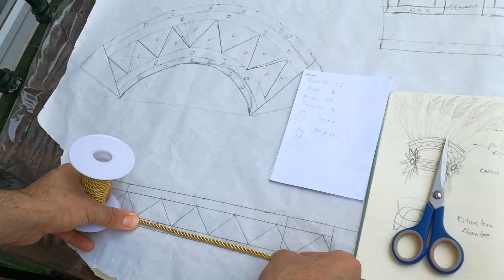DIY Como Hacer Cascos o Tocados de Plumas -Parte1-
Hola Hooooola, en este nuevo video Tutorial os enseño por fin como hacer un casco de plumas que puede servir para carnaval, teatro de revista o cualquier tipo de show.
en esta primera parte os enseño como planificar, diseñar y los materiales necesarios.

espero os sea util un saludo a tod@s y si te gusto dale a like, que es la unica forma que tengo de saber si este tipo de videos os interesan!